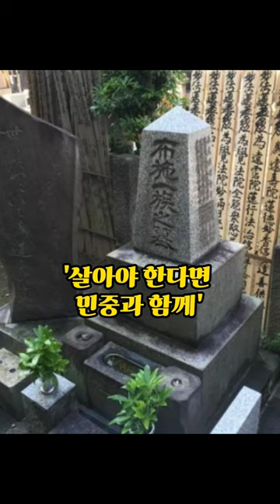조선을 변호한 일본인 변호사 후세 다쓰지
일본인 대한민국 독립유공자 후세 다쓰지 이야기